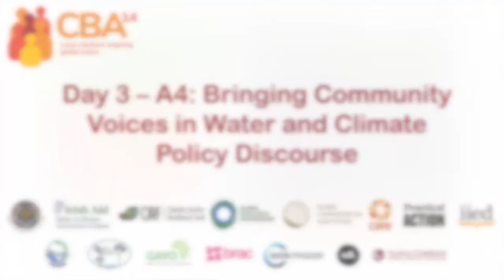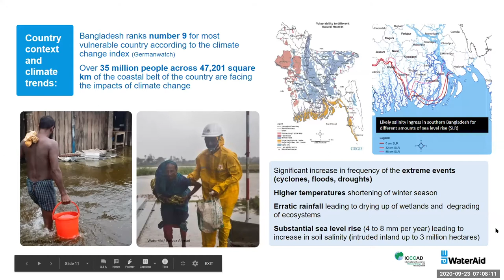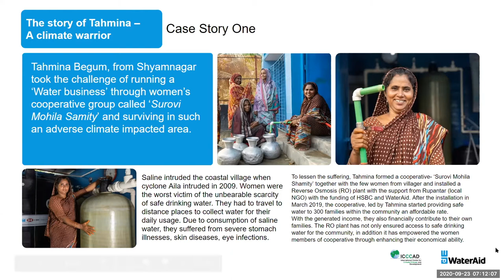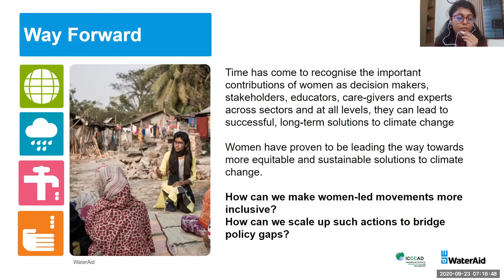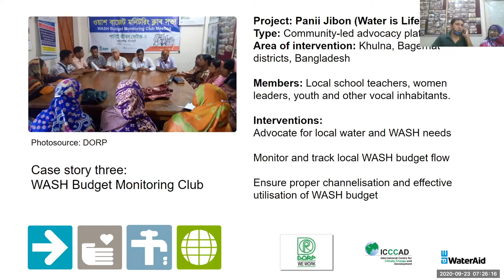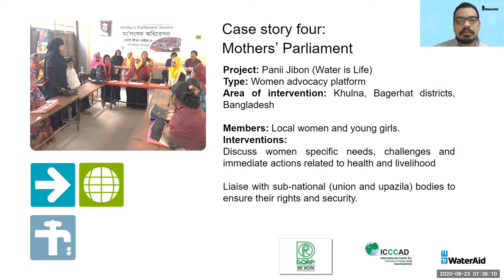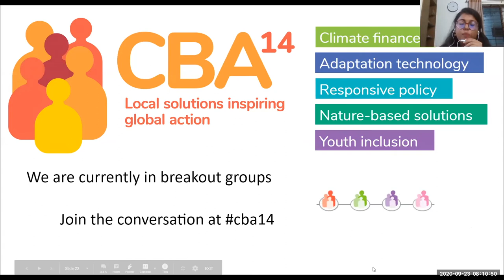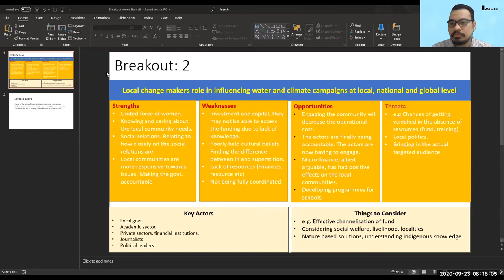CBA14 day 3 – A4: Bringing community voices in water and climate policy discourse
This session focused on how community-led social movements have been able to make positive changes on the ground, by working collectively and developing their communal networks.

Through storytelling and discussions, the session showed how such movements have been (or should be) instrumental in shaping informed policies that can address climate change and water-related issues.